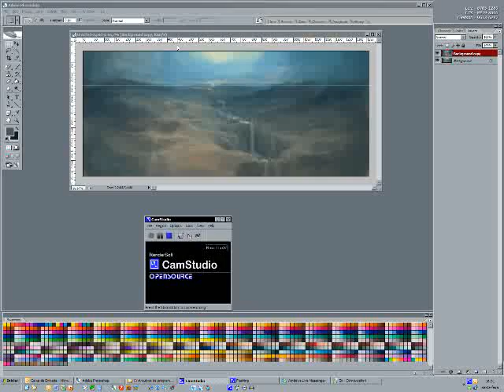painting process in photoshop